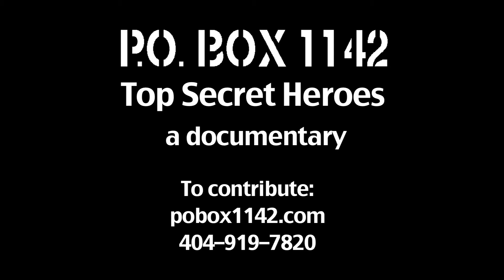Arriving in America: P.O. Box 1142 - Top Secret Heroes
They were Jews who escaped the Nazis and wound up in the U.S. Army. Their contributions helped bring an end to World War II, gave the US advantages in the Cold War, and put a man on the moon.
Please contribute to this documentary project.

Peter Weiss, talks about his first years in America, in the late 1930s.